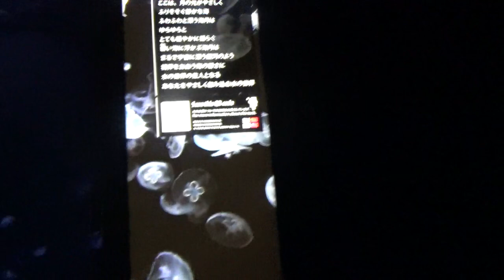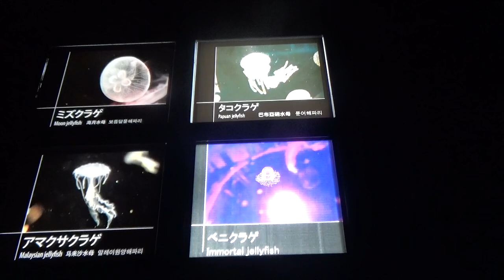5 septembre 2024 poissons et méduses aquarium SUN SHINE IKEBUKURO